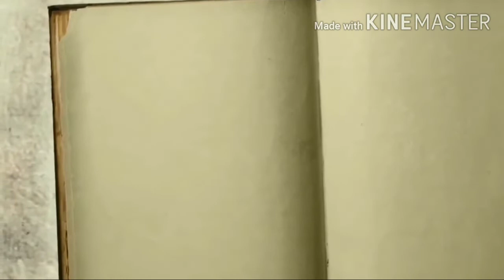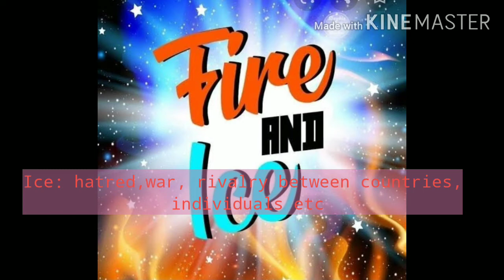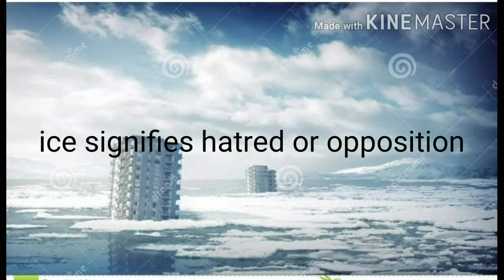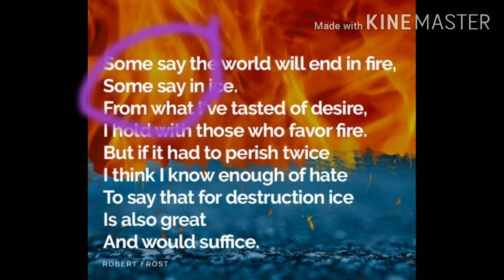Fire and ice by Robert Frost|CBSE syllabus|MA English|Calicut University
Syllabus for MA English#Robert Frost#10th class CBSE#calicut University#analysis of the poem#american romantic poetry#fire and ice#sujitha sivadas